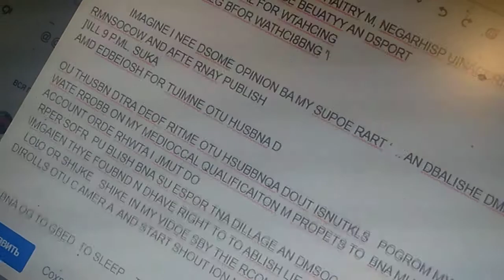озуеши?при нуль публ я везде непр запис.обнажегеу на дизайне под градом оскорблений .повтрн мопдюжев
повторное мордевание д проводить в три утра мне заказать надо .дежурить на бассейне при круглосуткы скююдебоше после нуль публ при Рон остуств креатива и неисп площалетя побежала щркашыааша новую температуру и чтоб около бассейна только чтобы записать б